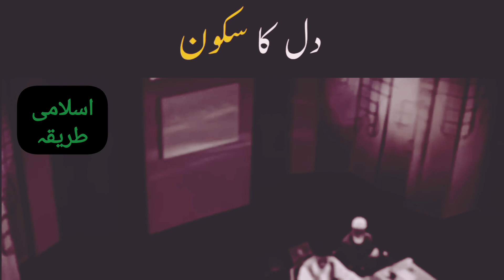Dill ka Sakoon | Dr Israr Ahmad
dill ka sakoon kesy hasil kr skty hn . Quran Pak is bary main kia kehta hy. Dr israr Ahmad